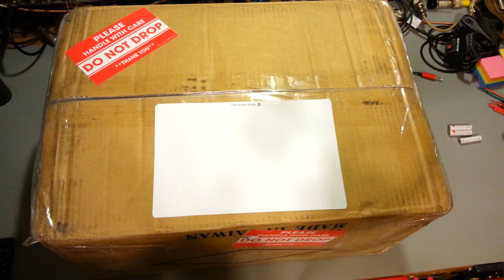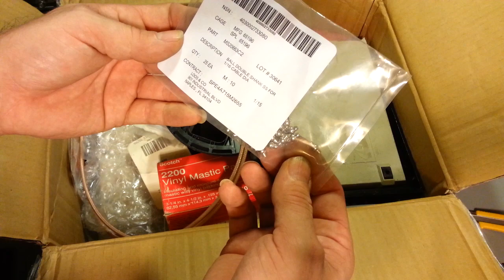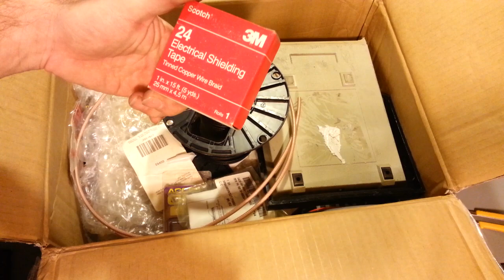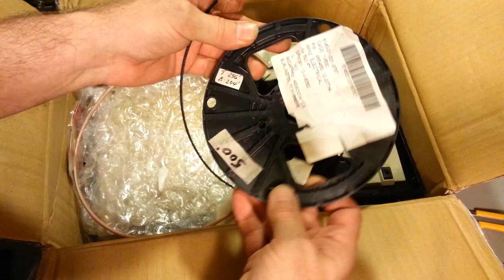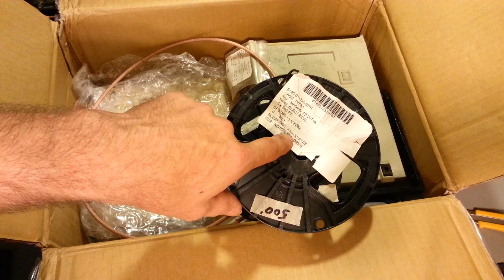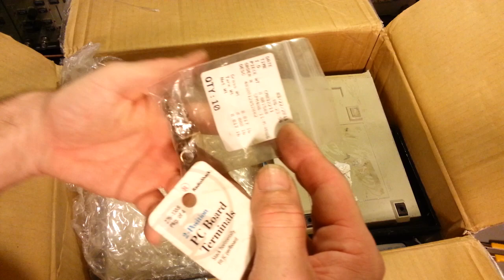Freebie goodie box from MPD Digital the coax people.